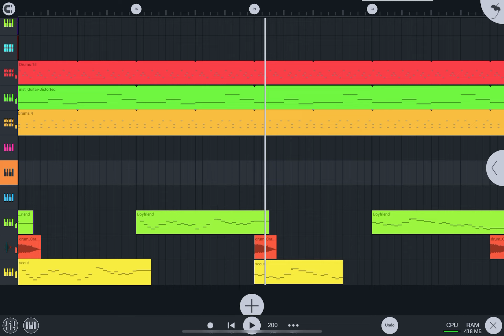Gear Shift Preview #1: Eat my dust!